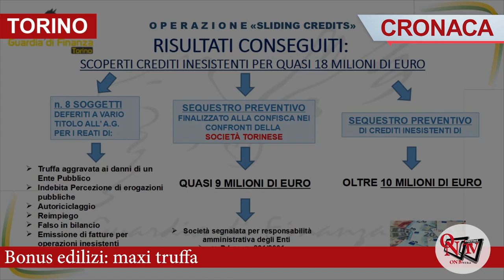TORINO – Bonus edilizi: maxi truffa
Otto denunce; emissione di fatture false per lavori mai eseguiti
La Guardia di Finanza di Torino ha scoperto un giro di crediti d’imposta inesistenti per quasi 18 milioni di euro